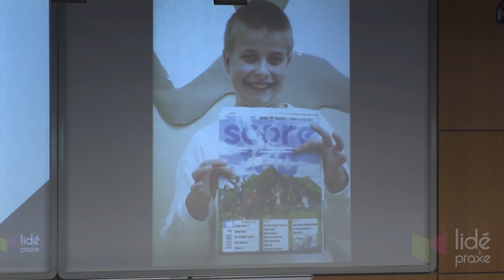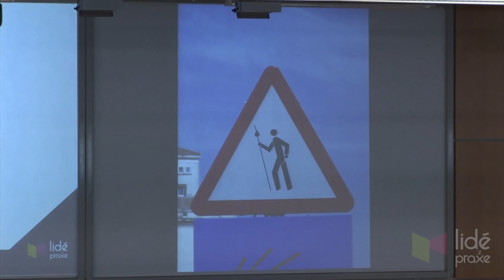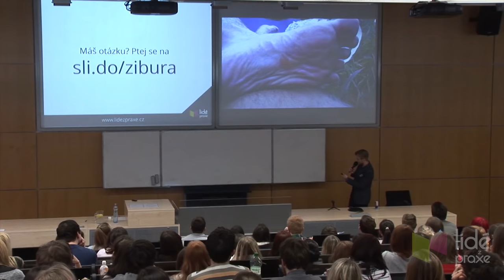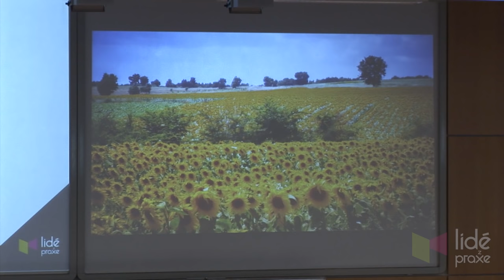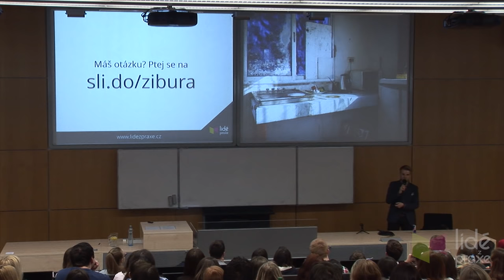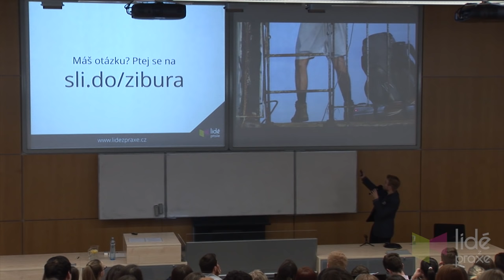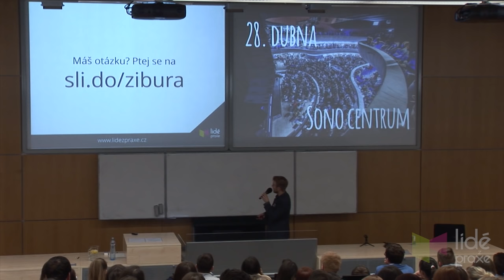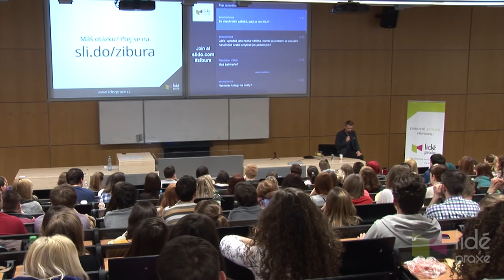Ladislav Zibura – Dobrodružství, které by mi záviděl i Mark Twain | LIDÉ Z PRAXE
Láďa je studentem Masarykovy univerzity a věrným fanouškem AZ kvízu. Každé léto si hodí batoh na záda a žene se za dobrodružstvím – Santiago de Compostela, Řím, Jeruzalém. Za svoji čtyřletou poutnickou kariéru ušlapal přes 4 000 km. Naposledy šel 40 dní (1 400 km) přes půlku Turecka a Izrael až ke Zdi Nářků. A teď o tom vypráví…

Video by Audiovizuální centrum Mendelovy univerzity v Brně